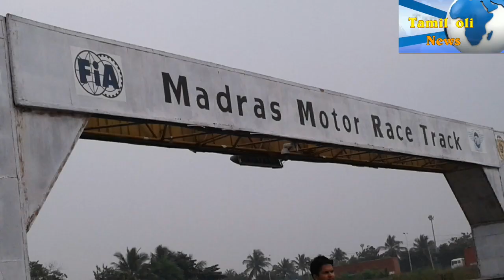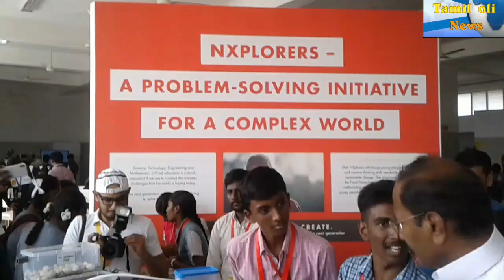WATCh.. TAmil Oli News. Shell showcases the Global Vehicle Trust ‘OX’ at its marquee event Make the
Shell showcases the Global Vehicle Trust ‘OX’ at its marquee event Make the Future in Chennai
Shell India launches "OX to India" - a potential mobility solution for accessible, efficient, all-terrain transportation in developing regions
December 8, 2018, Chennai: Focusing on bridging the mobility divide in India, Shell today unveiled the world's first 'flat-pack' truck –The OX - an all-terrain vehicle for reaching remote areas. The OX is a simple to maintain truck, suitable for the diverse and rugged Indian terrain of deep sands, steep hills, marshy lands, and steep river banks in hard-to-reach communities in developing regions. It is also the world’s first flat-pack truck – it can be assembled from a flat-pack kit in less than 12 hours and transported in greater numbers to where it is needed more quickly.
Unveiled at the first edition of Shell’s Make the Future festival in India, the OX truck is a global partnership between Shell and Gordon Murray Design (GMD) and the Global Vehicle Trust (GVT). It is an effort by Shell to empower communities living in the interiors of the country, by providing an effective transportation solution.
Nitin Prasad, Chairman, Shell Companies in India, said “Limited mobility restricts access to basic amenities in remote areas. Shell is eager to contribute to developing and promoting effective mobility solutions thereby improving the quality of life of people in these areas. The OX is a very promising technology having immense potential to broaden access to transport possibilities. We are pleased to partner with GMD and GVT and hope this versatile vehicle will be instrumental in transforming lives and overcoming daily accessibility challenges.”
The flat-pack design makes OX the first-of-its-kind vehicle that is simple to maintain, having accessible components and fewer parts. It is ecologically sound, easy to manufacture, build and transport.
The lightweight OX originated from the vision of one man – Sir Torquil Norman, the founder of GVT, and is based on GMD’s flexible iStream technology. It is specifically designed to carry a payload of 1900 kg or eight 44-gallon drums.
The design for the OX is nothing short of revolutionary, and the flat-pack format fundamentally changes the way a vehicle can be bought and transported, providing specific advantages to lead times and overall unit cost.
The second day of the Make the Future, featuring Shell Eco-marathon, also saw student teams competing on the track after passing a detailed technical inspection. The winning teams under different categories will be announced on December 9th and rewarded with cash prize of about INR 20 Lac.
Notes to Editor
About Make the Future India 2018
Held for the first time in India, Make the Future featuring Shell Eco-marathon, is a festival of ideas and innovation. It is a unique global platform for conversations, collaboration and innovations focused on world’s energy challenges. In India, the event focuses on “Powering progress in mobility, together”. The four-day event will feature bright energy ideas and solutions that address the global energy challenge: how to meet the energy demands of the future, while producing less CO2. Taking place at Madras Motor Race Track, Chennai from December 6-9, 2018, the event will host thousands of visitors, inviting them to experience the ideas, contribute their own and join the journey to an energy-efficient, low-carbon future.
About Shell Eco-marathon India
Shell Eco-marathon is a competition for students who are passionate about developing innovative mobility solutions. It challenges engineering, design, science and technology students to design, build and drive the world’s most energy efficient vehicle. Shell Eco-marathon is a visible demonstration of Shell’s commitment to help the world meet its growing energy needs in a responsible way by working together with students, partners and other stakeholders. Teams from colleges/universities across India will compete in an exciting head-to-toe race to see who has the most energy-efficient vehicle.                        Reporter...   THARANi. G